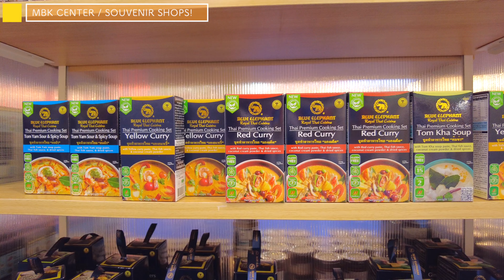Best place to buy souvenirs is the location in Bangkok!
Where do you buy souvenirs?
The best place to buy souvenirs is the location.
CHatuchak Weekend Market,MBK CENTER,SIAM DISCOVERY and CENTRALWORLD

Thailand has a variety of souvenirs.
Thai silk scarves, traditional crafts, clothing and more.
Let's look for souvenirs while enjoying sightseeing

00:00 Quick Preview
01:18 MAP
01:37 Chatuchak Weekend Market
32:18 Chatuchak Weekend Market(Enter2 area)
01:02:08 MBK CENTER (Shopping Street & At1st)
01:22:57 SIAM DISCOVERY(ICON CRAFT)
01:32:35 CENTRALWORLD(Hug Thai area)